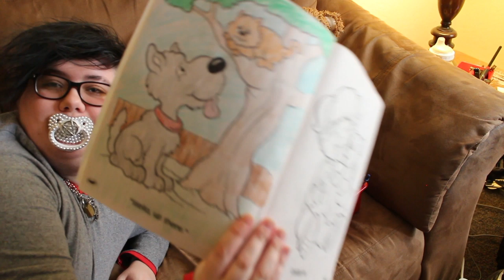☆ color with me! - kitty 'n doggo ☆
☺︎ grab ur crayons n paper n color with me!

quidd - yikesriley